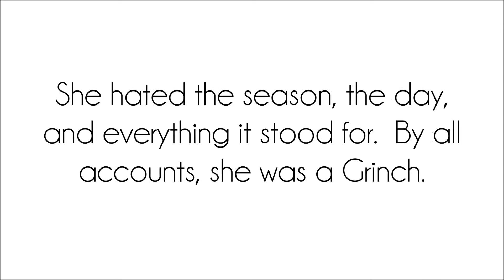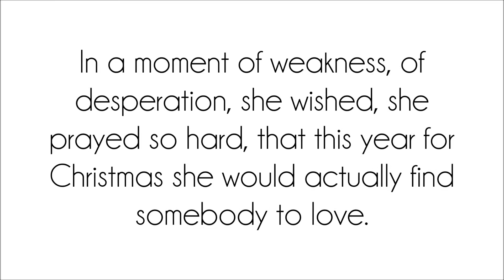The Christmas Wish - Wattpad Trailer